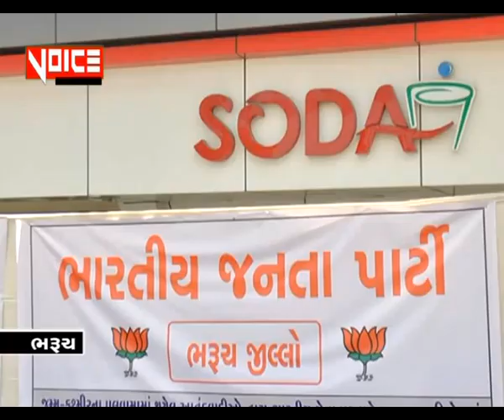VoiceOfAnk News 17_02_19_ભરૂચ ખાતે કેન્દ્રીય મંત્રી મનસુખ માંડવીયા ધરણા ના કાર્યક્રમ માં જોડાયા